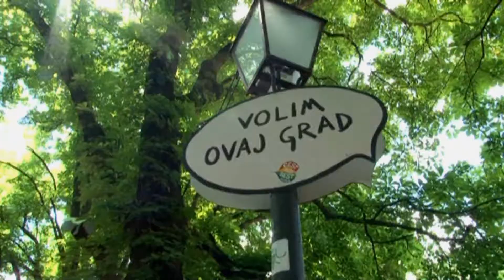Love story Nataša & Gotanko &.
snimanje  vjencanja i foto